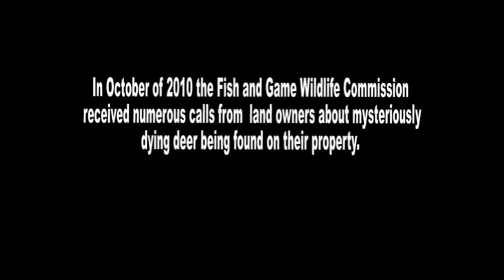I See Dead Deer!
Deer have been mysteriously disappearing, and have been found dead! This video explains why.